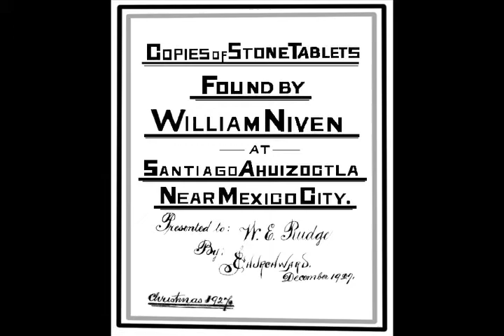The Stone Tablets of Mu Book Trailer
Video about the book, "The Stone Tablets of Mu."